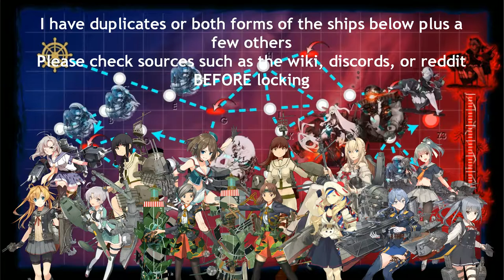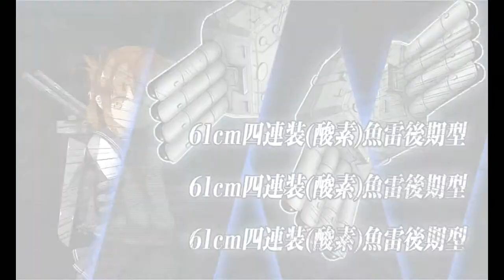Kantai Collection Summer Event 2020 [E-6 Hard Boss 2] Pre Final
This is the wall that may very well push me down to normal mode. not sure the sheer amount clearing this would expend is really worth it.